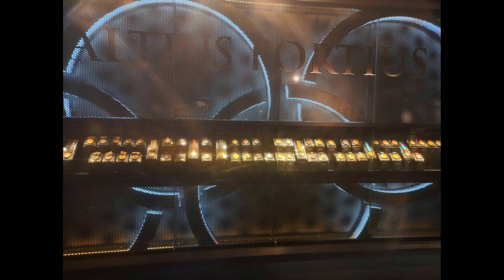Muzeum Sportu i Turystyki